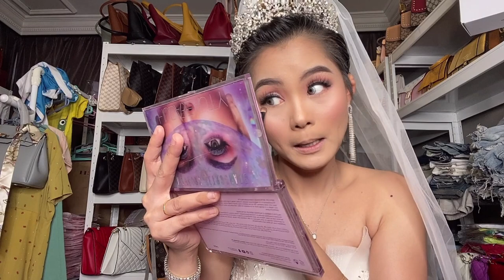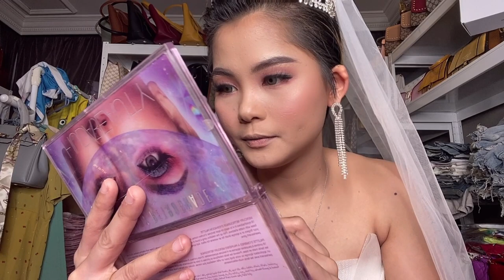MAKEUP WEDDING CHURCH BY YONA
Ini makeup wedding church versi saya setiap mua lain2 cara😊